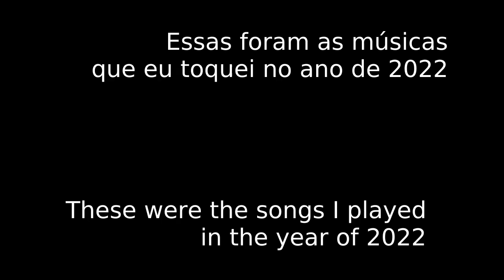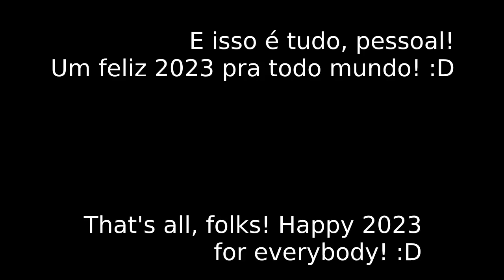FELIZ 2023 / HAPPY 2023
Esses foram as músicas que toquei em 2022. Feliz Ano Novo para todo mundo! :D / These were the music I played in 2022. Happy New Year for everyone! :D